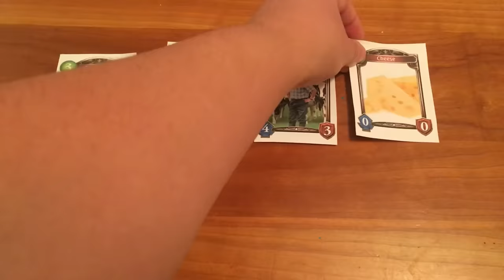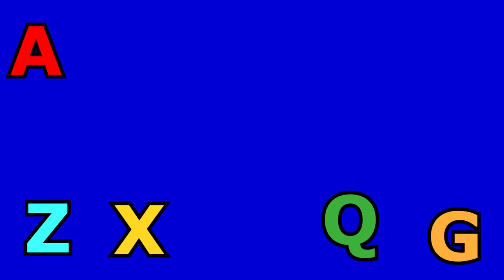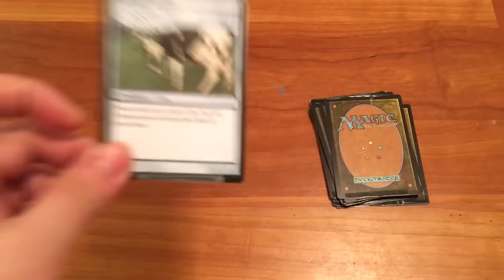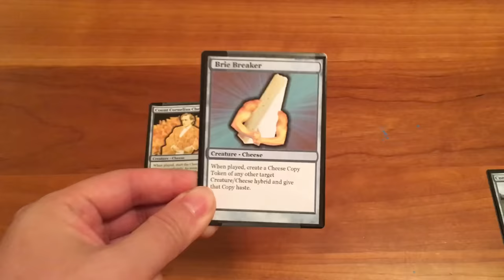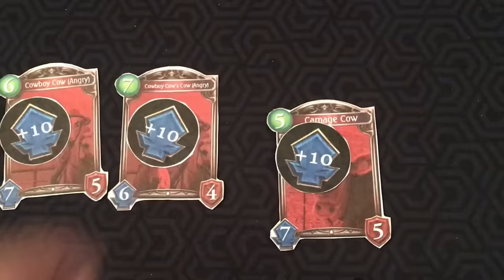OFFICIAL PROZD SKIT COMPILATION: Nov 2018-Oct 2019 (Year 3)